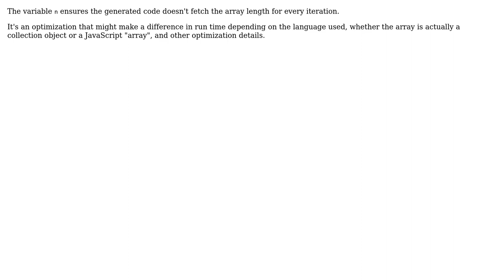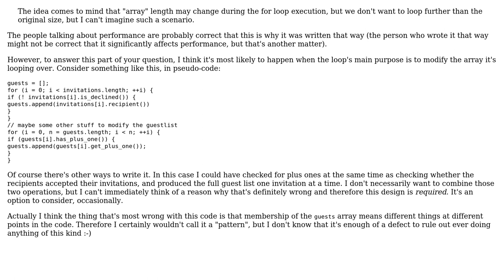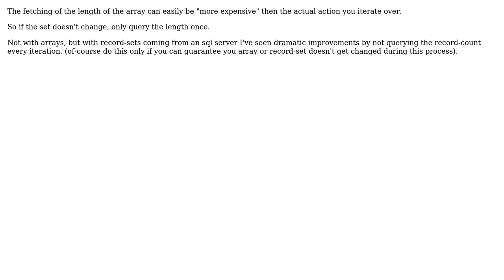Are there any benefits of using this extra variable in the for loop annotation?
Software Engineering: Are there any benefits of using this extra variable in the for loop annotation?

With thanks & praise to God, and with thanks to the many people who have made this project possible! | Content (except music & images) licensed under CC BY-SA | Music | Images & others | With thanks to user Vlad Spreys user Steve Jessop user Pieter B user Jerry101 user gnasher729 and the Stack Exchange Network Trademarks are property of their respective owners. You are responsible for your own actions.